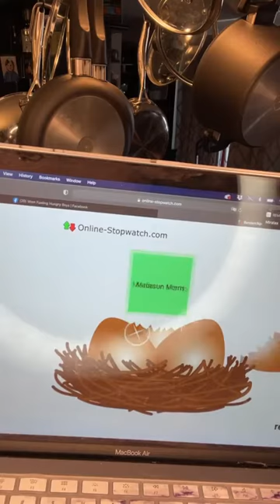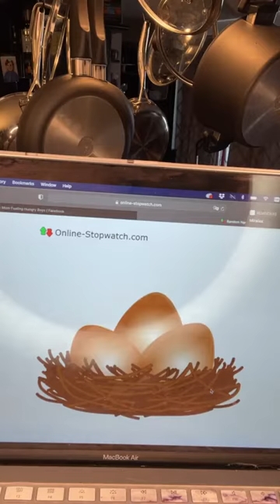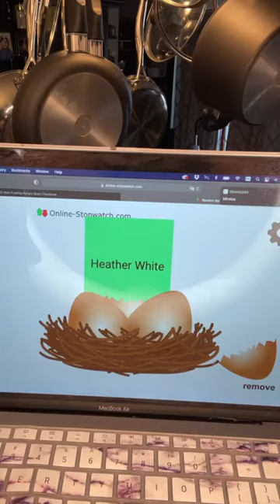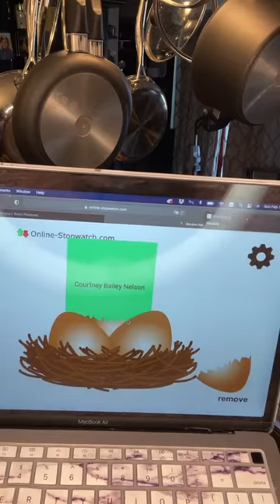French Toast Recipe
The Best French Toast Ever Made

I truly thought I did not like French Toast. (It's so...eggy?) But all that has changed now. I've found the secret methods to the BEST French toast of your life. I will show you how to make this easy recipe that uses all egg yolks, super thick brioche or challah bread, with caramelized edges for a magical sugary crunch. It is the ONLY way I will eat French toast from now on!

Ingredients:
1 large loaf challah or brioche bread, or 8-10 thick sliced white bread (see instructions)
3 egg yolks
1 and 1/2 cups heavy cream* or half & half
1/4 cup granulated sugar
1 tablespoon vanilla
1/4 teaspoon kosher salt
1 teaspoon cinnamon
pinch of nutmeg, optional
extra granulated sugar, for caramelizing
Garnish ideas:
maple syrup
sifted powdered sugar
strawberries, blueberries, raspberries

Directions
1. Choose your bread. If you like very thick french toast (you should try it at least once!), find a local bakery and get yourself a loaf of challah or brioche bread (buy a day-old loaf if they have it.) I don't like using French bread or the regular loaves you find in the deli at the grocery store; the crusts turn out too chewy. You want a nice soft edge.
2. If you can't get to a bakery, head to the grocery store and buy the thickest and softest white bread you can find. (3/4 inch or thicker.) Texas toast is great. I like to use the Artesano brand of bread; they sell a pre-sliced brioche loaf that is pretty legit. But their white bread is also nice and soft.
3. Slice your bread with a serrated knife if you are working with a whole loaf. See photos. I like my slices to be about 1 and 1/4 inch thick, which feels a little ridiculous, but trust me. You can even go up to 2 inches if you're feeling wild. Don't slice thinner than 3/4 inch.
4. Set your bread aside, spread out so that it gets a little dried out. Day old bread is great for French toast. In France, they call this dish "Lost Bread" because it's what you make when you have dried out bread to use up. (I experimented with toasting the bread first, but thought it dried out the finished product too much.)
5. Make the egg mixture. Meanwhile, in a medium bowl,* whisk together 3 egg yolks, 1 and 1/2 cups heavy cream* or half & half, 1/4 cup granulated sugar, 1 tablespoon vanilla, 1/4 teaspoon kosher salt, 1 teaspoon cinnamon, and a pinch of nutmeg, if you like. Whisk until it is completely smooth and the cinnamon is well incorporated.
6. Pour the mixture into a shallow dish like a pie plate, or an 8x8 inch pan.
7. Place a slice of bread in the mixture and let it sit there for 10 to 20 seconds. How long you soak it depends on how thick your bread is. It should be soft when you touch it, but still hold itself together. Flip the bread and soak the other side. You can start cooking the French toast right away, or you can place the soaked bread on a baking sheet or plate while you finish soaking all of them.
8. Cook the French toast: Heat an electric griddle or large 12 inch skillet over medium low heat. When it is hot, add 1 tablespoon butter and 1 tablespoon vegetable oil (or any oil with a high smoke point.)
9. Swirl it around until the pan is coated. Place the French toast on the pan with 1 to 2 inches in between each slice of bread. Cook on medium low heat for 3-5 minutes. The timing depends on your oven or griddle, so stick around and keep an eye on it.
10. Caramelize. When the bottom of the first side is LIGHT brown (we are going to cook this side twice), sprinkle about a half tablespoon granulated sugar on the top (raw) side of the bread. Flip the toast, sugar side down, and fry until golden brown, about 2 minutes. (Be sure to swirl the pan so oil re-coats it, or add more butter/oil if necessary). Then, sprinkle another half tablespoon of sugar on the cooked side, and flip it over again so that it lightly caramelizes the first side.
11. Keep your toast warm. Preheat your oven to the "keep warm" setting, about 170 degrees F. As you finish frying the toast, transfer each one to a wire cooling rack set over a baking sheet. Keep toast warm in the oven until ready to serve.
12. Keep leftovers stored covered in the fridge. It will keep for 3-5 days. You can reheat leftovers in the microwave or the toaster. Or heat your oven to 350 and heat the toast all together on a wire rack set over a baking sheet, until the toast is warmed, about 5-10 minutes.